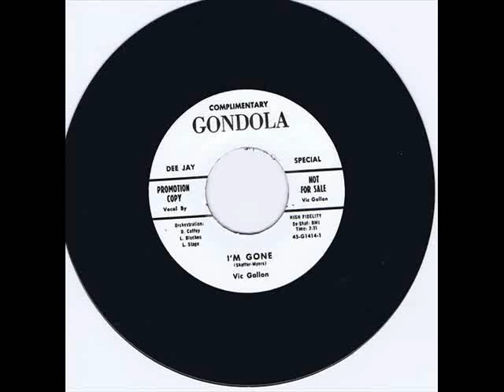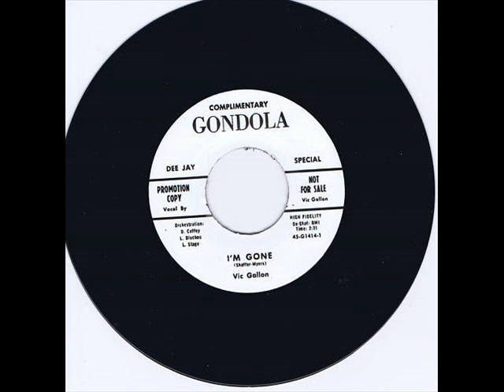Vic Gallon - I"m Gone